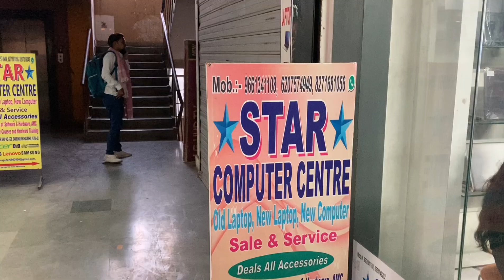आलू प्याज के दाम मे लैपटॉप मिलेगा आपको || Star Computer Centre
STAR COMPUTER CENTRE :-

Full Address :-
N.P CENTRE FIRST FLOOR SHOP NO.F2B & 22A DAKBUNGLOW CHAURAHA PATNA -01

second hand laptop tamil
second hand laptop price
second hand laptop in bangalore
second hand laptop in guwahati
used laptop,second hand laptops
2023
patna second hand laptop showroom
patna second hand laptop new video
patna second hand laptop store
patna second hand laptop apple
patna me second hand laptop kaha milta hai